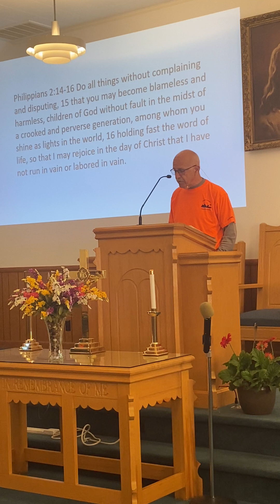May 26 Sermon